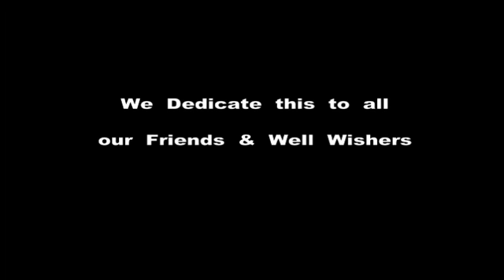Open cochin style - digital konkani song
Song lyrics - Sailesh anand S Pai, singer - Siddarth kamath, Camera - Anush Bhat, Direction - Sailesh anand s pai & Anush bhat